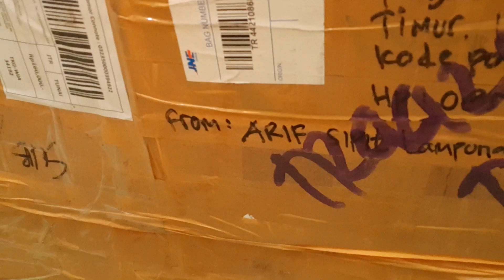Buka Kardus BOSS GT 10, Mulus Banget...... Tonton Videonya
Ganti Efek BOSS GT 10. Maknyussssss mulusssss